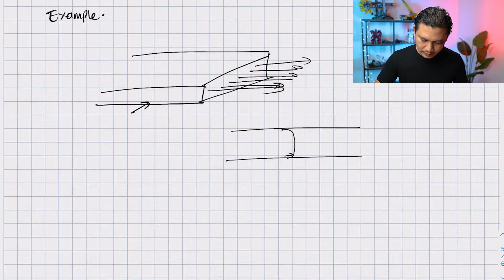P2-006 Navier-Stokes Example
Perhaps, the Navier-Stokes Equation is one of the most important equation in fluid mechanics. This video explains how you could simplify a problem to make it easy to solve the Navier-Stokes Equation.